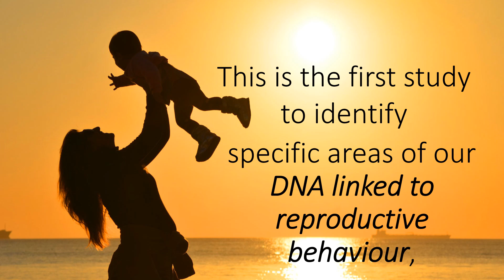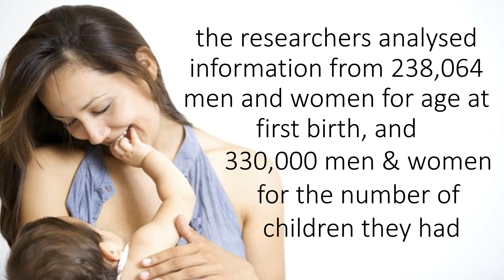Your DNA tells How Many Children You'll Have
Age, marriage status, and unprotected sex are not the only factors that determine when a couple has their first child, a new study from the University of Oxford suggests there is a small genetic factor as well plays a role. The study found 12 specific areas of the DNA sequence related to the age at which the first child was born, and the total number of children one have. This is the first study to identify specific areas of our DNA linked to reproductive behaviour, women with DNA variants for postponing parenthood also have bits of DNA code associated with later onset of menstruation and later menopause. The team found that DNA variants linked with childbearing age are associated with other reproduction and sexual development factors, such as the age when the voice breaks in boys, and the stage women experience their menopause. Genes may also predict the probability that a woman will remain child-free.